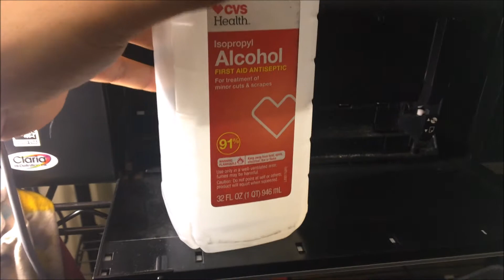Epson R280 - Not Printing Black - How To Clean Printhead